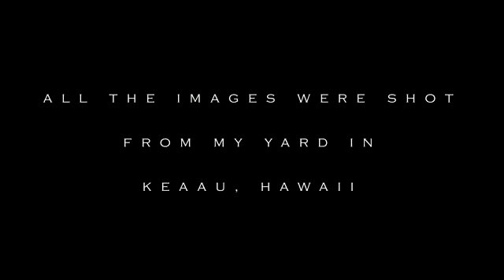Hawaii Vacation Video: Natural Beauty In My Own Backyard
This video was shot completely within the boundaries of my backyard. Puna District, Big Island of Hawaii.